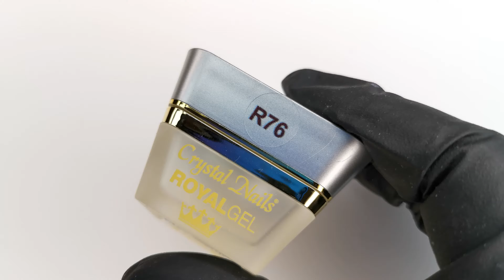Crystal Nails Royal Gel - R76